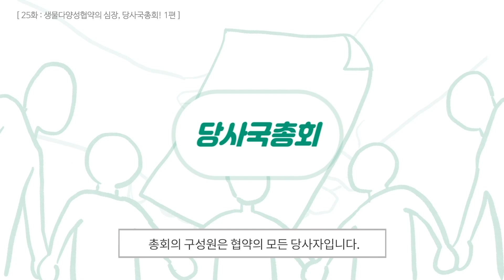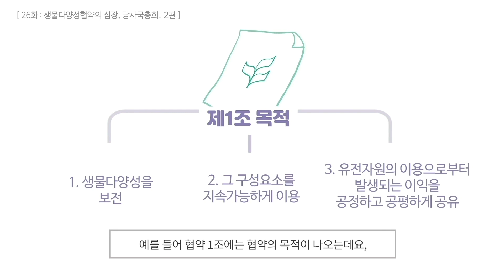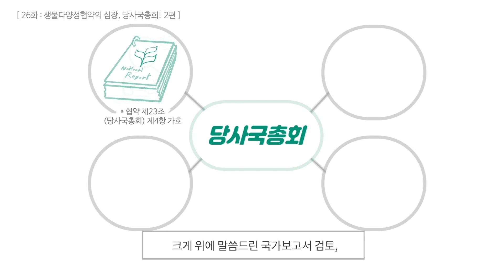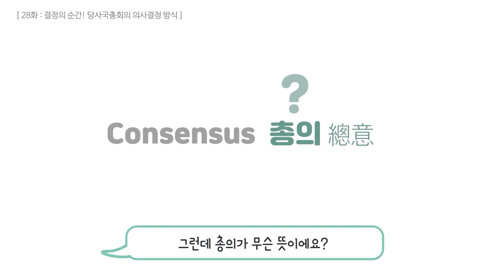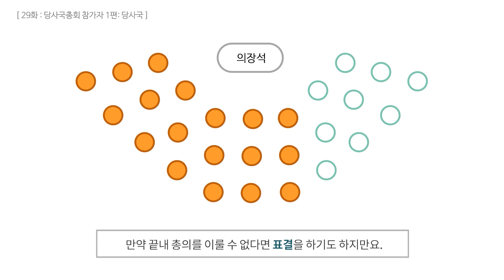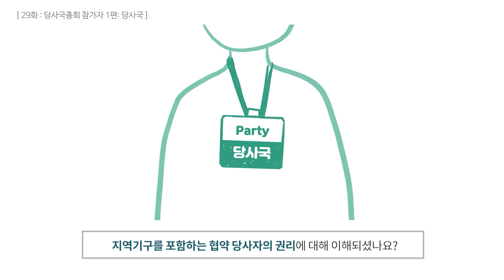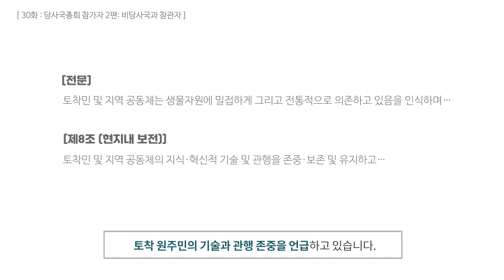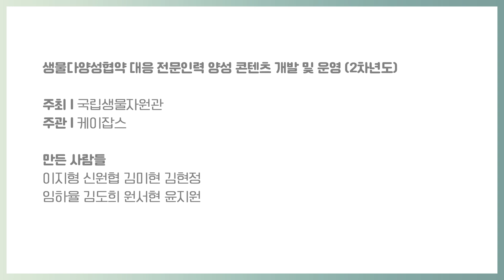ep06. 생물다양성 협약의 인싸는 바로 당사국 총회!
생물다양성 협약의 최고 결정기관인 당사국 총회의 역할과 의사결정과정을 알아보고
이들 외에 비당사국,  NGO, 정부간 국제기구, 청년 및 토착지역 공동체 등과 같은
참가자들에 대해서도 함께 알아보아요❤
*1차년도 영상 25화~31화에 해당하는 부분입니다.

만든이: 이지형, 신원협, 김미현, 정재상, 임하율, 임윤정, 하소정, 김나영, 이성은, 김도희, 원서현